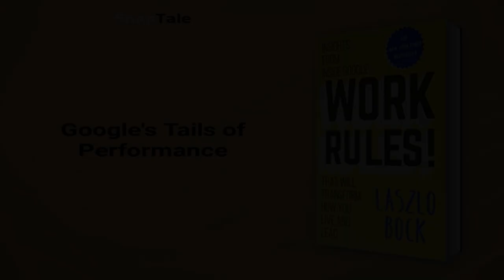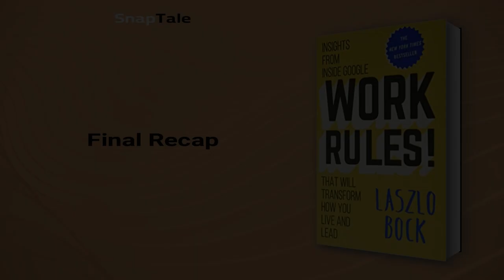Work Rules! by Laszlo Bock: 9 Minute Summary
*BOOK SUMMARY*

TITLE - Work Rules!: Insights from Inside Google That Will Transform How You Live and Lead

AUTHOR - Laszlo Bock

DESCRIPTION:
📖 Looking to build a company that values happy, motivated employees, generating significant results and high-quality work? WORK RULES! by Laszlo Bock - the former Head of People Operations at Google - is packed with valuable lessons, insights, and inspiring examples from one of the most successful businesses in modern history.

TIMESTAMPS:
⌚ 00:00 Introduction
⌚ 01:03 Google's Success Mantra
⌚ 01:57 Google's Exceptional Hiring Strategy
⌚ 02:38 Empowering employees for better decision-making
⌚ 04:01 Google's Tails of Performance
⌚ 04:58 Effective Training Techniques
⌚ 05:58 Google's Unique Approach to Compensation
⌚ 06:37 Google's Approach to Mishaps
⌚ 08:39 Final Recap